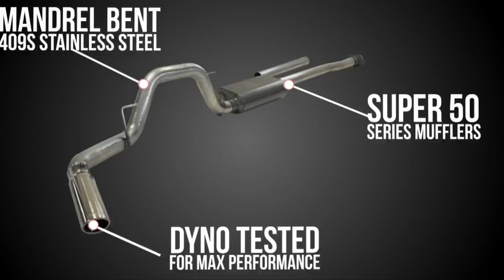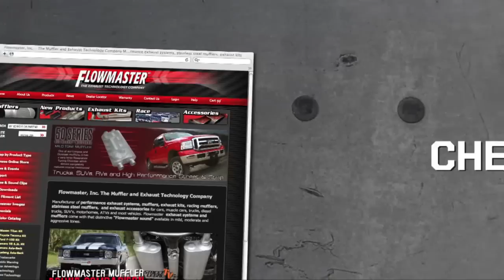2009-14 Ford F-150 4.6L, 5.4L - Flowmaster Force II Cat-back Exhaust System 817509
2009-14 Ford F-150 4.6L, 5.4L - Flowmaster Force II Cat-back Exhaust System 817509.

Questions? Need an exhaust system recommendation for your vehicle?

Flowmaster part #817509

2009- 14 Ford F-150 with a 4.6L, 5.0L or 5.4L V8 engine. For the person who wants a subtle custom appearance with all the benefits that a Flowmaster Cat-back exhaust system provides. S.O.R. (Single out rear) systems are the perfect choice. Force II systems deliver a moderate exterior tone and moderate to mild interior tone, and are suited to customers looking for efficiency improvements without a lot of noise. Especially recommended for towing applications. Like all Flowmaster systems, the benefits include improved throttle response, power and mileage. Designed for an easy fit, these systems include all necessary parts and hardware for easy installation.

• Mandrel Bent 16ga 409 Stainless Tubing
• Mild to Moderate Exterior Exhaust Tone
• Incl Hangers and Hardware For Easy Installation
• Connects After Factory Catalytic Converter
• Dyno Tuned for Maximum Performance